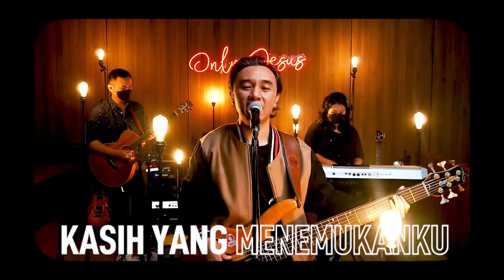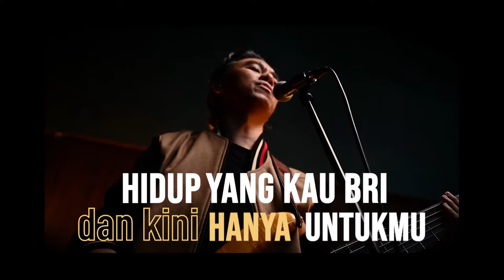Kunaikkan Syukurku - Lagu Pujian ( Worship Song )